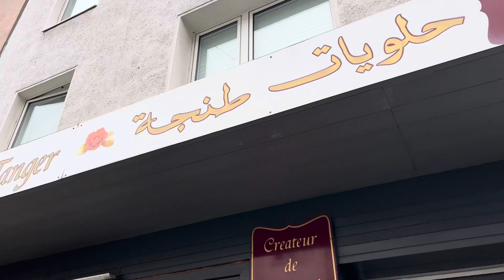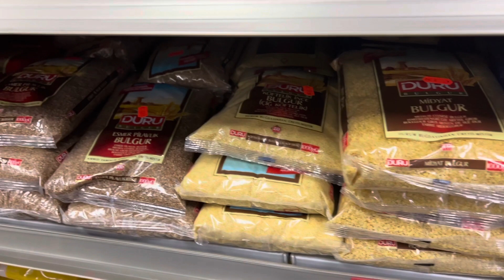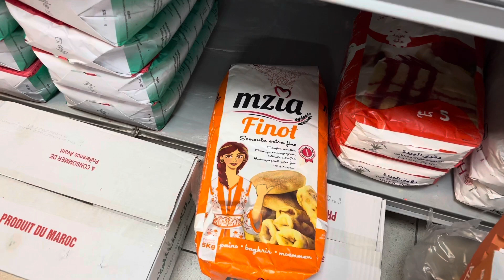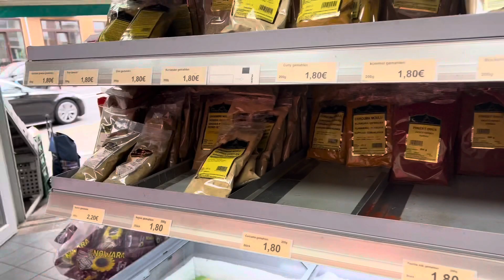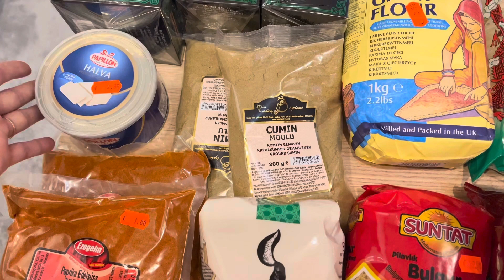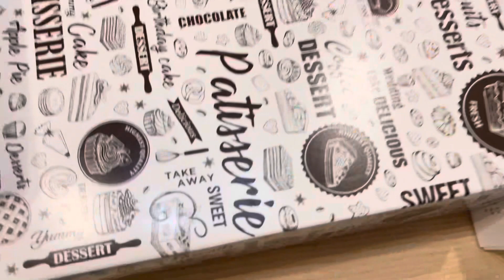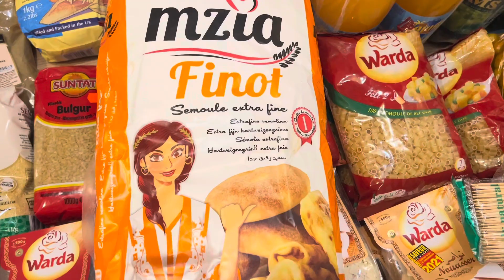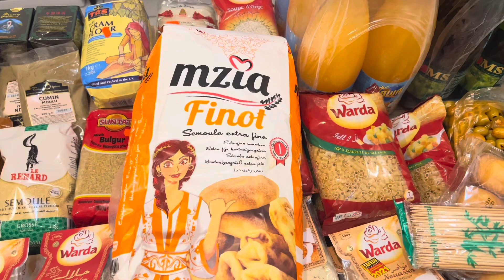تقدية رمضان في شارع المغاربة دوسلدورف ألمانيا 😍 🇩🇪 طاولة اول يوم رمضان 2023 اقتصادية 🌜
وصفة عجينة الفطاير

وصفة شربة الفريك :

طاولة أول يوم رمضان 2023 ذهبية 🤩 شربة فريك 🤩 بريك بدون زيت بديل الزيت🌛شهيوات رمضانية اقتصاديين🌜